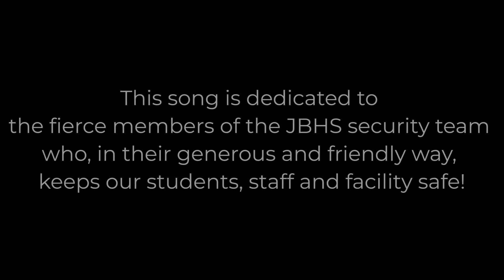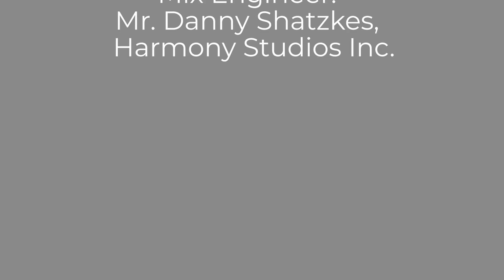Welcome to the Rock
Yeshivah of Flatbush Joel Braverman High School
Hebrew Play 2020